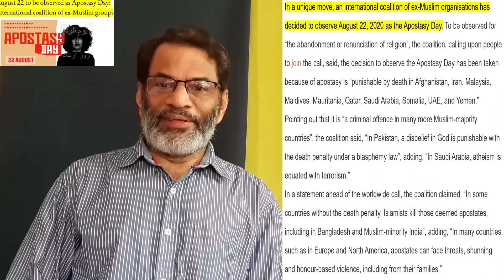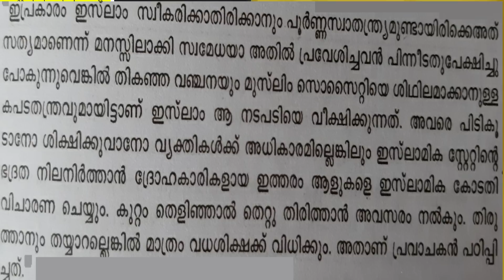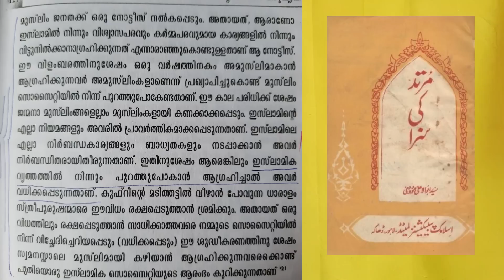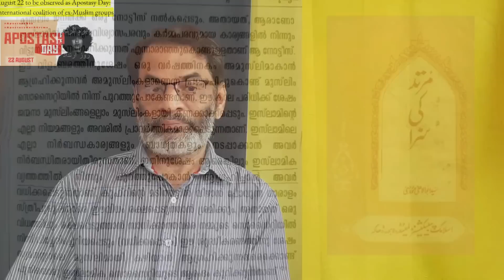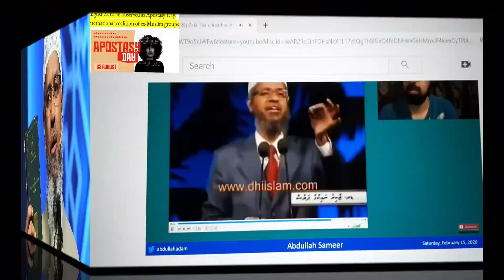EA Jabbar മതം ഉപേക്ഷിക്കുന്നതു വധശിക്ഷ അർഹിക്കുന്ന ക്രിമിനൽ കുറ്റമോ.. (Old video)